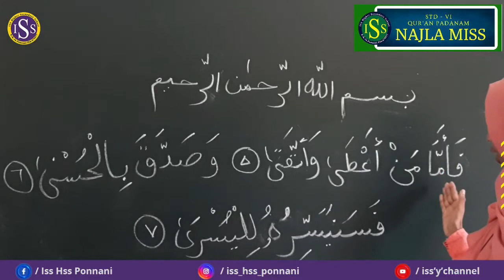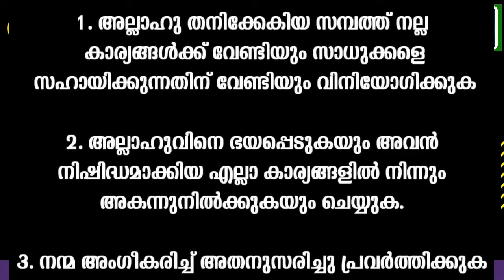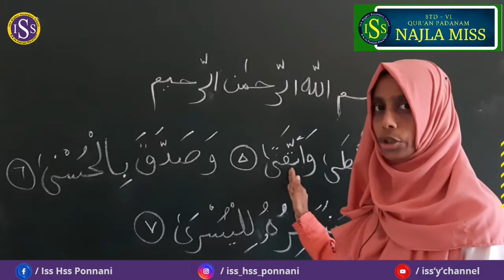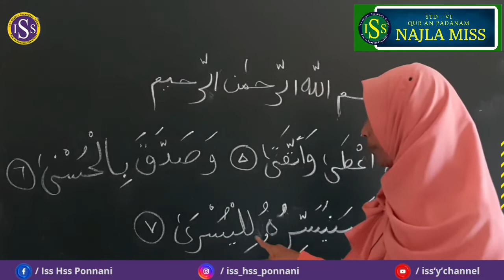STD | VI | QUR'AN PADANAM | ( Class No : 11 )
NAJLA TEACHER